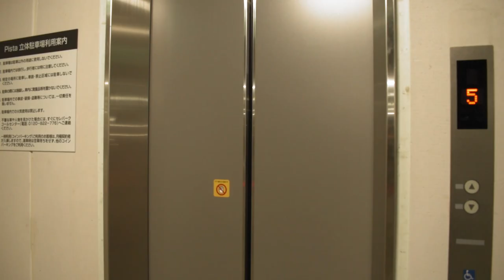Raimu-KARAKURI（Official Video）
Raimu